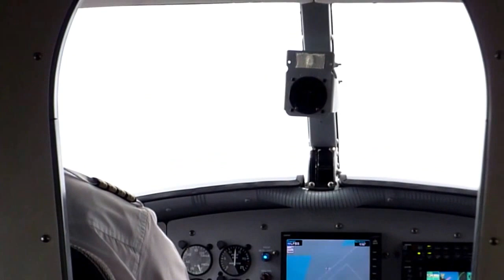Vol en Hydravion au dessus de Biscarrosse - Otter - Rassemblement International d'Hydravions 2010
Vol sur un hydravion monoturbopropulseur SINGLE OTTER lors du rassemblement international d'hydravions de Biscarrosse 2010. L'hydravion appartient à la compagnie grecque ArGo. Images tournées les 15 et 16 mai 2010 au dessus du site Latécoère (Lac sud) et de la ville de Biscarrosse. Pour découvrir ce site et son histoire, rendez-vous